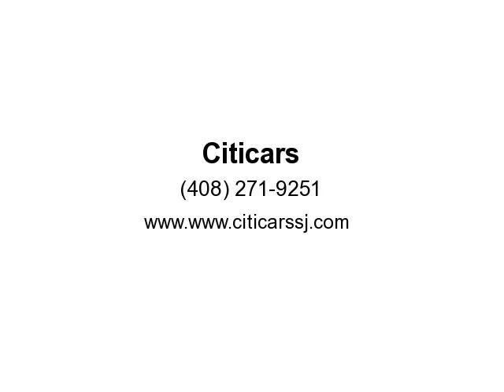2007 MINI Cooper Hardtop 2dr Cpe S (San Jose , California)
Citicars
1295 West San Carlos St
San Jose